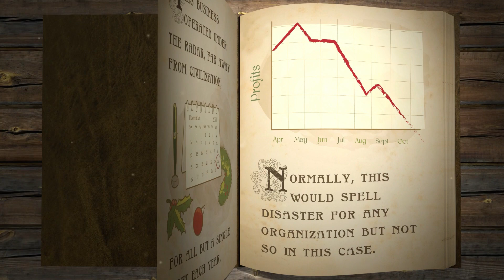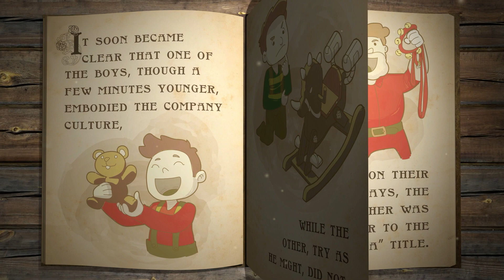Prologue | Mission: Elfpossible | Puzzling Pursuits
View the backstory of Mission: Elfpossible.

Arranged By: Andy Findon